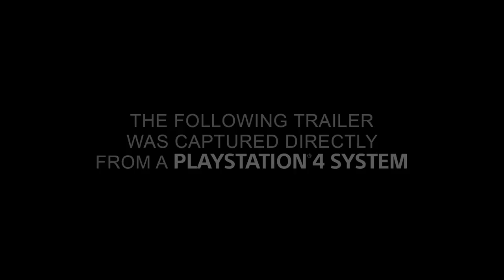HORIZON ZERO DAWN E3 2015 Trailer PS4